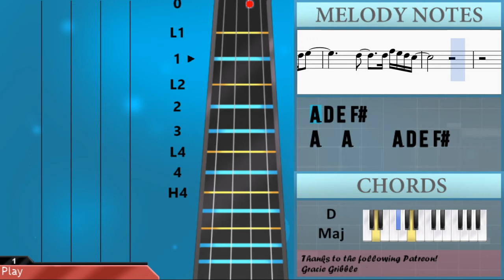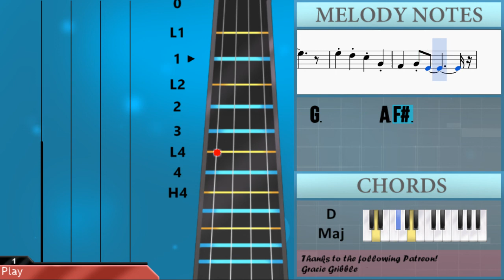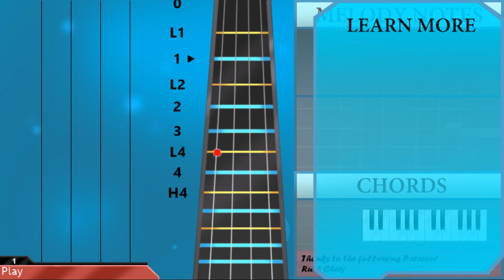How to play Thinking Out Loud by Ed Sheeran on Viola (Tutorial)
The easiest way to learn how to play Thinking Out Loud by Ed Sheeran on the viola. It's a viola tutorial for Thinking Out Loud by Ed Sheeran.

EasyViolaLesson teaches you to play the your favorite instrument, through easy and simple animation so that you too can learn how to play Thinking Out Loud by Ed Sheeran on the viola easily. A viola tutorial with visual animation graphic.

This channel teaches viola. Here are the channels with other instruments:
Guitar, Ukulele of the tutorial
F#4 A4 B4   A4   F#4   E4 D4
E4 F#4 B3 D4
F#4 A4 B4   A4 F#4 F#4   E4 D4
D4
F#4 A4 B4     A4   F#4
E4 D4 D4                 D4 E4 F#4
A3         A3 D4 E4 F#4
E4         E4 G4 F#4 E4 D4
A3 D4 E4 F#4
F#4   E4 D4 E4       D4
F#4   G4   F#4   G4   F#4   E4   D4   E4
D4 F#4   F#4
F#4   G4   F#4   E4   D4   D4   D4   E4
A3
F#4   G4   F#4   G4   F#4   E4   D4   D4
D4   D4   F#4   F#4               A3
A3 D4 E4 F#4   E4 D4 B3
D4   F#4
A4 A4 A4 G4 G4 G4 F#4 F#4
F#4       A4   E4
A3 D4 E4
F#4   E4 D4     E4     F#4   D4 E4
D4
D5   C#5 B4 C#5 B4 A4   D4
F#4   D4 F#4   D4 F#4   E4
D4                   A3 D4 E4 F#4
A3   A3     A3 D4 E4 F#4
F#4   E4       D4   A4 F#4 F#4   E4
D4
D4   F#4   F#4
F#4   G4   F#4   E4   D4   D4   D4   A4
F#4 B4   F#4
F#4   G4   F#4   E4   D4   D4       E4
D4 A4 F#4   F#4
A4   A4 A4 G4 G4 G4 F#4 F#4 E4
F#4
F#4       A4   E4
F#4                   A3 D4 E4 F#4
E4       A3 D4 E4
D4       C#4   D4     E3 F#3 A3 B3 D4 E4
A3 B3   A3 B3       A3     E3 F#3 A3 B3 D4 E4
F#4   A4   F#4 E4 D4 E4 D4
A4 B4   A4 B4       A4           F#5
D5       F#5
A4 B4   A4 B4   A4 B4   A4       B4   E4 F#4 E4 D4
F#4   A4                   D5 D5
D5 C#5 C#5 C#5 B4 B4 A3 D4 E4 F#4   E4 D4 B3
D4   F#4
F#4       A4   E4
F#4     E4     D4     A3
D4       C#4   D4           D4 E4
G4       A4 F#4
G3       A3 F#3